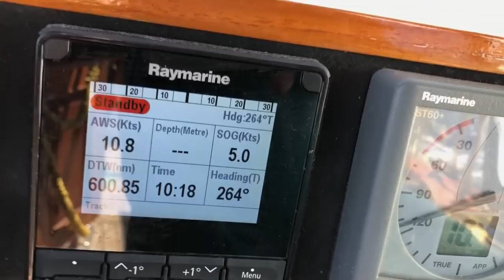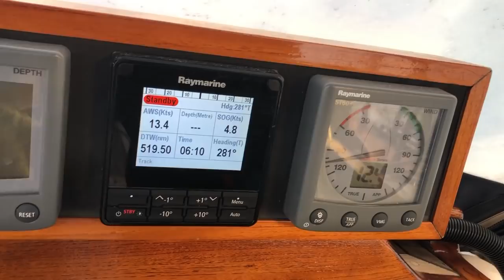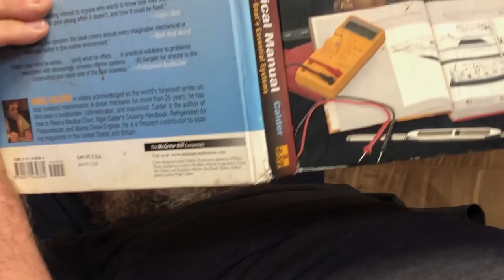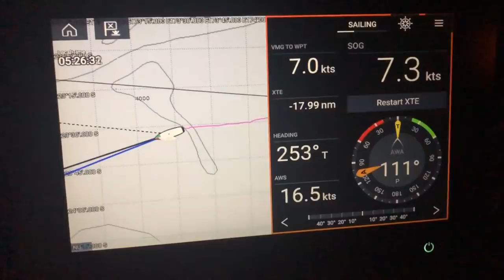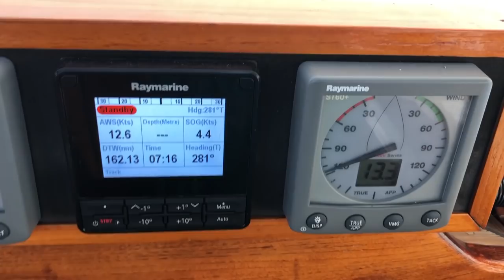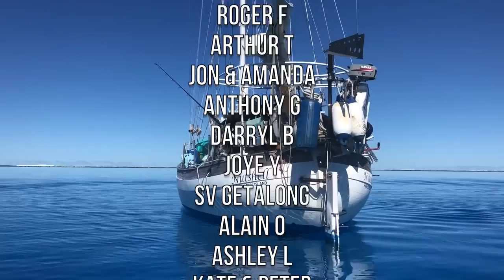Ep 166 | No Gas, No Coffee! South Minerva Reef to New Caledonia Passage, Sailing Nutshell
We leave South Minerva Reef and sail towards Norfolk Island where we plan to spend a few days on our way to the Gold Coast, Queensland, Australia.

It’s a very slow trip and the wind definitely isn’t in our favour.

After a few days of bobbing along and going around in circles, and in the wrong direction, we make a decision to abort our Norfolk Island objective and head for New Caledonia instead. It’s about the same distance and Nutshell is letting us know that she wants to go there instead.

So, we change our plans and head for New Caledonia. We do as much research as we can about our new destination and look forward to making progress in the right direction!

Our new Four Wheel Drive Tagalong Adventure Tours. Bring your own 4WD or hire one from Britz:

0:00 Green Living, Gold in June, Epidemic Sound
4:26 Morning Lagoon, Rand Aldo, Epidemic Sound
5:38 Against a Paler Sun, Hushes, Epidemic Sound
7:18 Towards Another Continent, Ecobel, Epidemic Sound
14:25 Father to Son
20:45 Still Wonder, Bjorn Alva, Epidemic Sound
21:10 At the Front, Phoenix Tail, Epidemic Sound
26:27 Tijuana Sunrise, Little Island Leap, Epidemic Sound